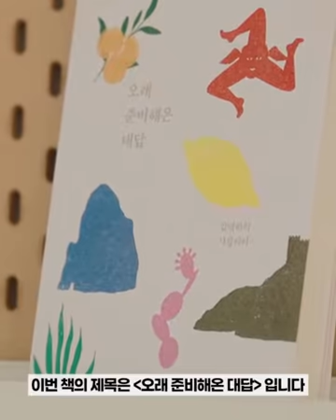산문집 『오래 준비해온 대답』 | 인터뷰 X 김영하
소설가 김영하가 전하는 본격 여행 산문 '오래 준비해온 대답'이 2020년 4월 29일 출간됩니다.

베스트셀러 '여행의 이유'가 여행의 본질에 대해 사유한 책이라면 '오래 준비해온 대답'은 김영하 작가가 이탈리아 서남단의 섬 시칠리아에서 직접 보고 느낀 것을 기록한 생생한 여행기입니다.

스마트폰과 구글맵도 없던 10여년 전, 김영하 작가와 아내가 공중전화와 종이지도에 의존해 '길을 잃어가며 여행한' 시칠리아에 대한 풍경들. 사랑에 빠질 수 밖에 없는 섬 시칠리아를 김영하 작가와 함께 여행해 보세요.